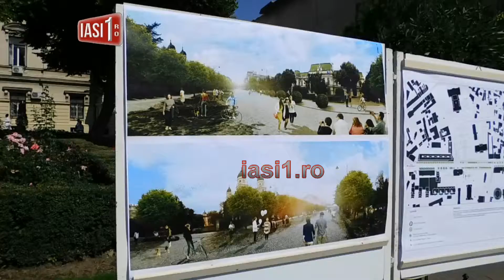Iesenii vor teii replantati pe Stefan cel Mare